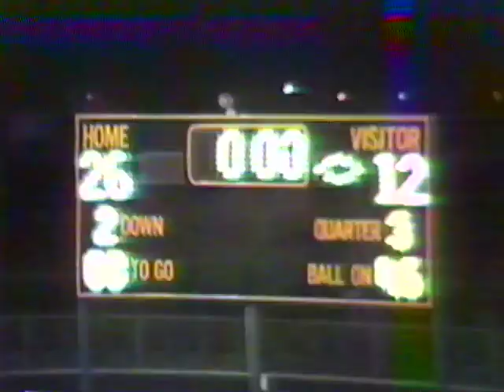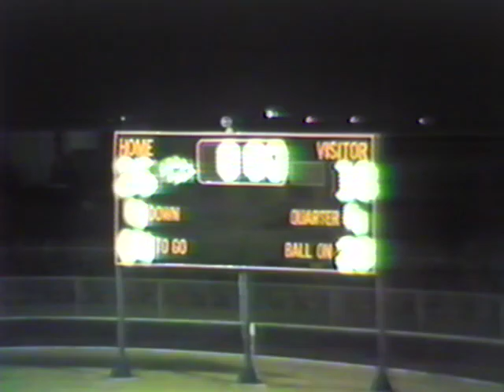1988 E E vs Porter